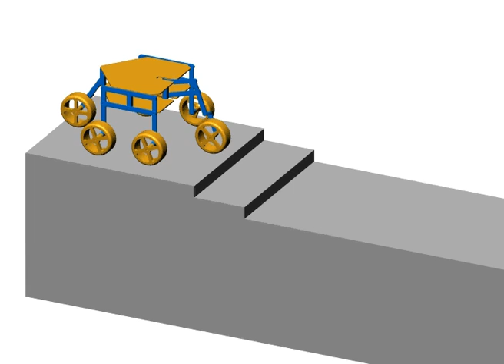Legwheel System Simulation - 3/3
Simulation of the modified Shrimp Front for-bar design - going down steps.